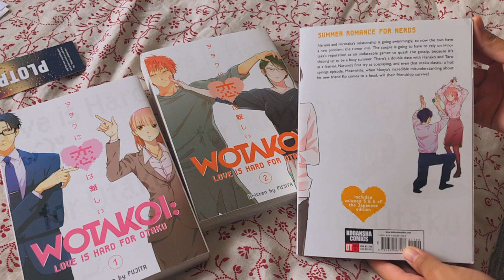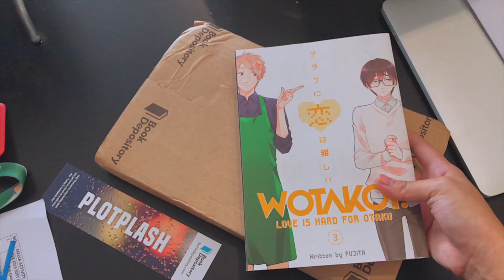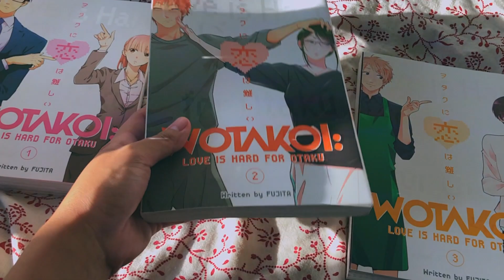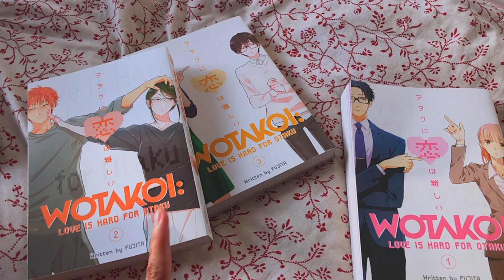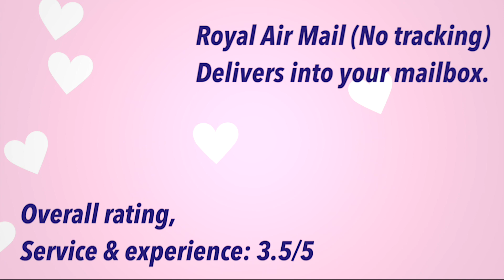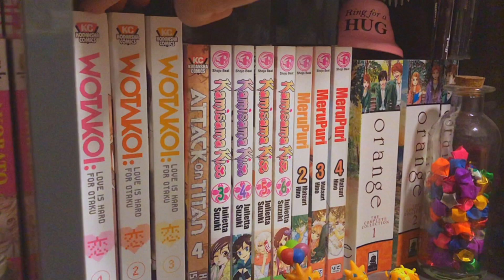Book Depository REVIEW 2019! 📚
Well, I basically ordered this last month. Time stamps below &  Happy new year!
PLEASE WATCH in 720/1080HD & OPEN FOR MORE INFO! TQ.

Unboxing: 0:39
Overall Summary: 3:42

This is my 2nd time ordering from Book Depository and a few pointers/insight I'd like to share. Pretty happy with their service to get my books! Ordered Wotakoi: Love is Hard for Otaku by Fujita.  I'm from Malaysia so the website has been pretty good so far. Hope this video helps you out if you plan on buying some books from BD!

Shipping & delivery process: 2 weeks - 29 days (UK-MALAYSIA)

Music: Fiction - Wotaku ni Koi wa Muzukashii [ヲタクに恋は難しい] Opening (Piano Synthesia).

LIKE.FAV.SUB.COMMENT